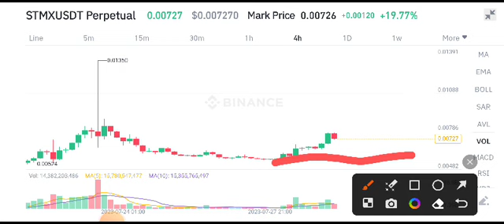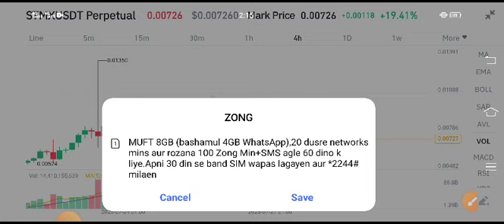STMX Price Prediction! StromX STMX News Today